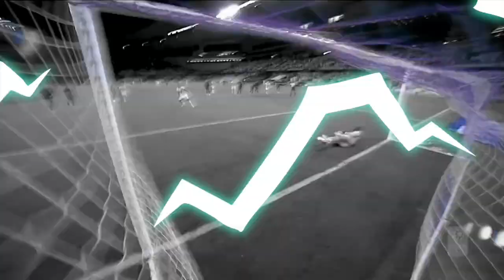some actions of the saison 2022-2023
some actions of the 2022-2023 season